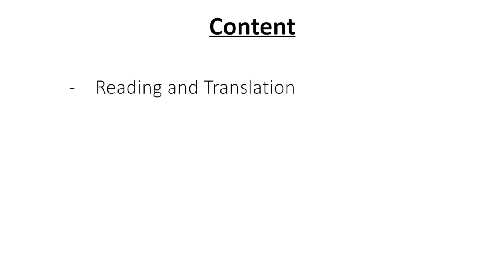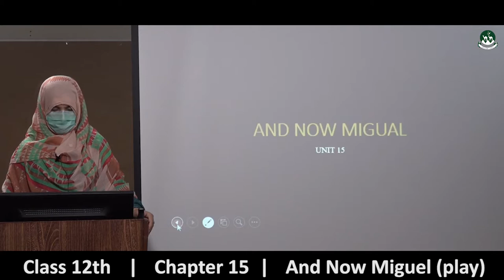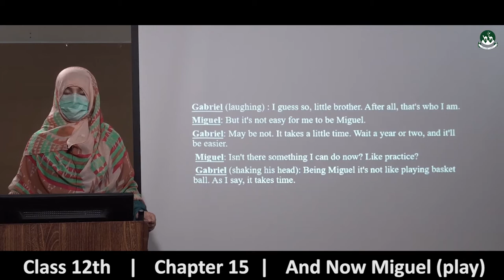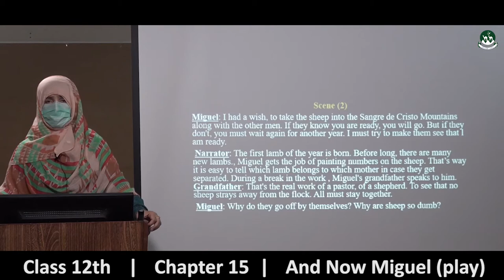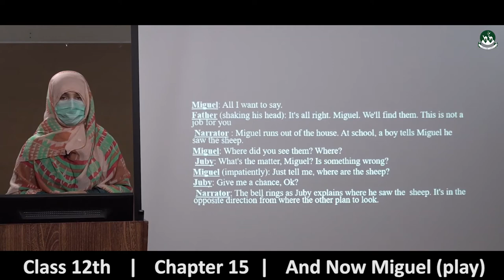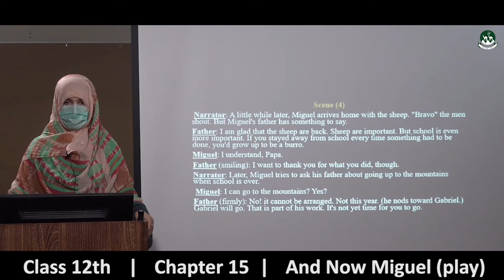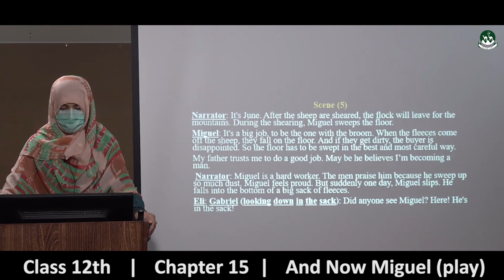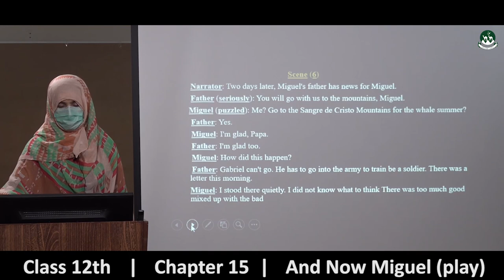Intermediate Class 2nd year English Chapter-15: And Now Miguel (play) [ Lecture-01 ]